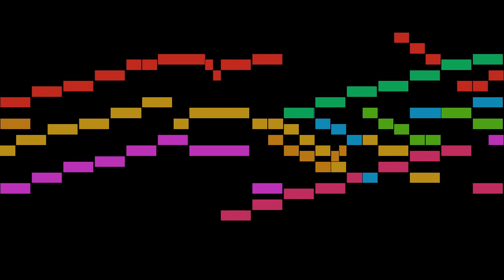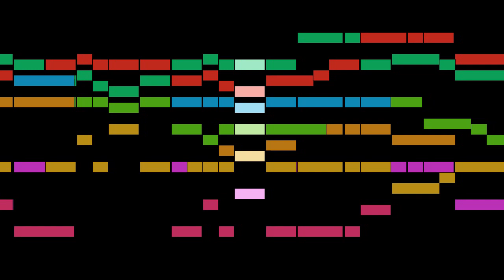Franck - Audi Domine hymnum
An animated score of "Audi Domine hymnum", by Franck.